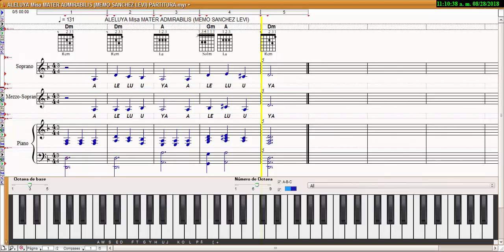ALELUYA Misa MATER ADMIRABILIS